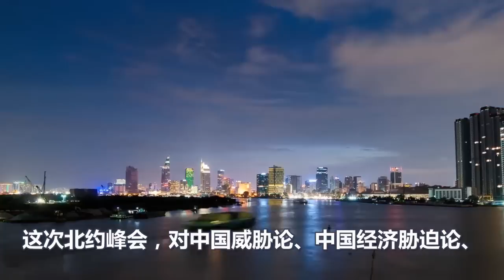狡兔死走狗烹、北约这一幕、彻底让泽连斯基心寒了、